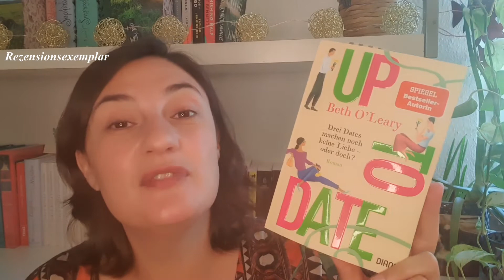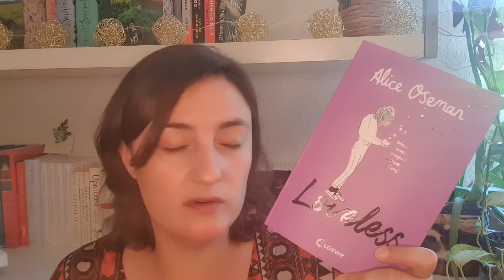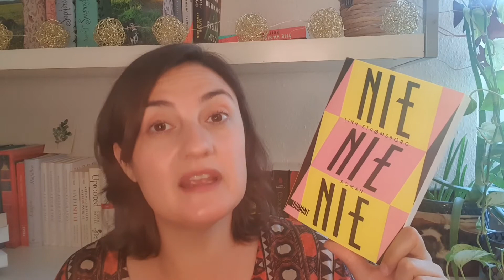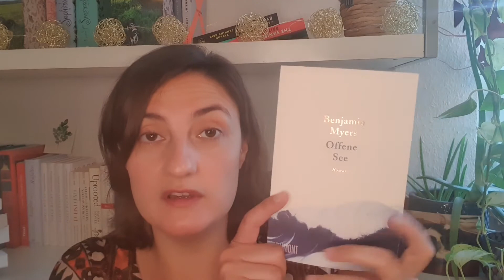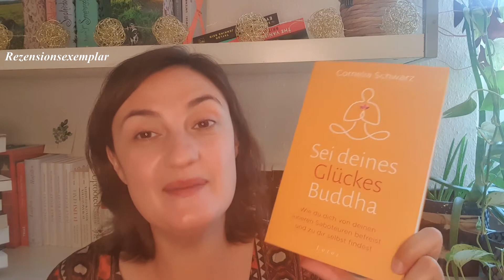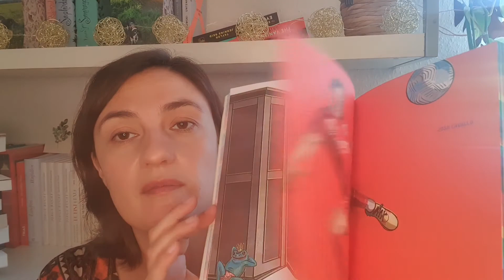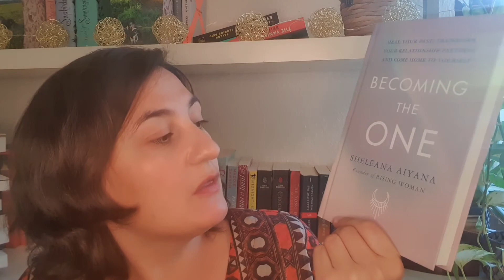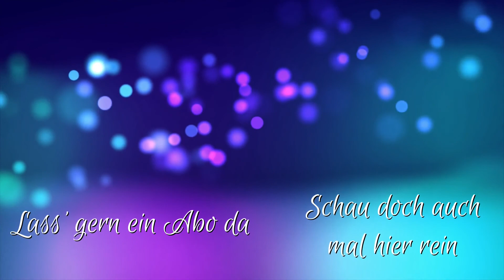Neuzugänge Mai und Juni | Da hat sich einiges angesammelt in zwei Monaten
Hiermit markiere ich meine Videos mit "Werbung", da intensive Empfehlungen als Werbung gewertet werden können. Ich erhalte aber keineswegs Geld für meine Empfehlungen. Sie sind ganz mein :)Herzlich Willkommen auf meinem Kanal,

Heute möchte ich Euch meine Neuzugänge aus den Monaten Mai und Juni zeigen. Viel Spaß!

Erwähnte Bücher
Beth O'Leary "Up to date. Drei Dates machen noch keine Liebe- oder doch?" (Rezensionsexemplar)
Mia Newman "Wo die Liebe dich findet"
Matt Haig "Der fürsorgliche Mr. Cave"
Alice Oseman "Loveless"
Jennifer Saint "Ariadne"
Linn Strömsborg "Nie Nie Nie"
Taylor Jenkins Reid "Daisy Jones & The Six"
Benjamin Myers "Offene See"
Maya Angelou "I Know Why the Caged Bird Sings"
Meike Werkmeister "Das Glück riecht nach Sommer"
Marius Schaefers "In den buntesten Farben"
24:18 Sachbücher
Cornelia Schwarz "Sei deines Glückes Buddha" (Rezensionsexemplar)
Caroline Kraft und Susann Brückner "endlich. über trauer reden"
Evein Obolur I Rosamag "Schwarz wird groß geschrieben"
Kathrin Köller und Irmela Schautz "Queer Gestreift"
Matthias Wiese "Schon immer anders. Hochsensibel leben"
Katrin Winter "Hochsensibilität neu entdecken"
Susan Cain "Bittersweet. How Longing and Sorrow make us whole"
Sheilana Aiyana "Becoming the One"
Deb Dana "Anchored. How to befriend your nervous system using Polyvagal Theory"
37:31 Fachbücher
Gunther Schmidt "Einführung in die hypnosystemische Therapie und Beratung"
Rüdiger Retzlaff "Systemische Therapie- Fallkonzeption, Therapieplanung, Antragsverfahrung"
Steve de Shazer "Worte waren ursprünglich Zauber. Von der Problemsprache zur Lösungssprache"

Danke für Eure Zeit und von Herzen alles Liebe,
Eure Eva